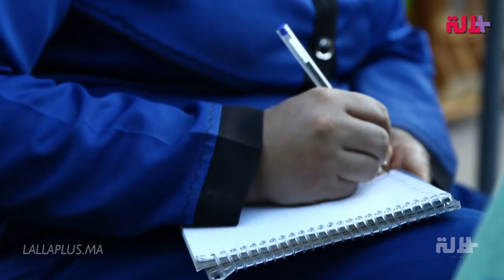خديجة..تعلمت نطيب لولادي، لقيت راسي كنبيع لولاد بلادي!